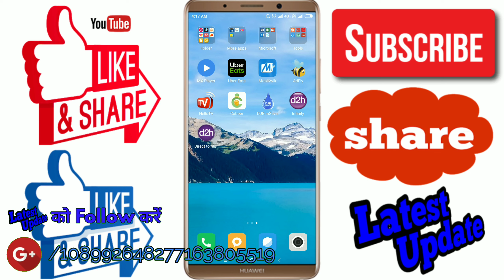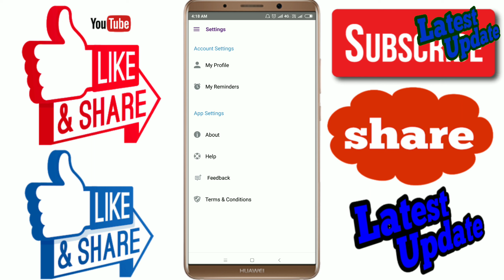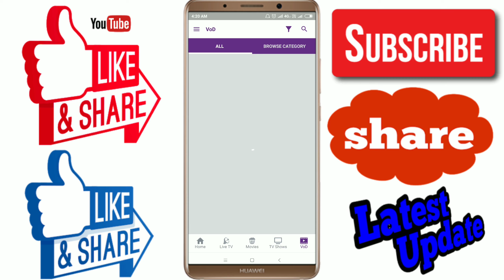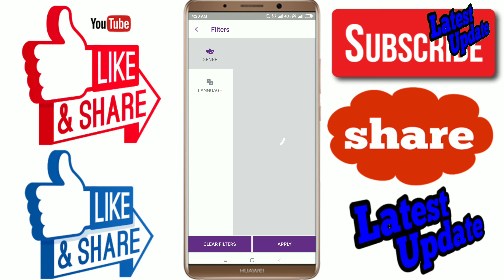How to use direct to mobile videocon d2h app |videocon d2h direct to mobile app ko estemal kese kare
|| Happy viewing ||